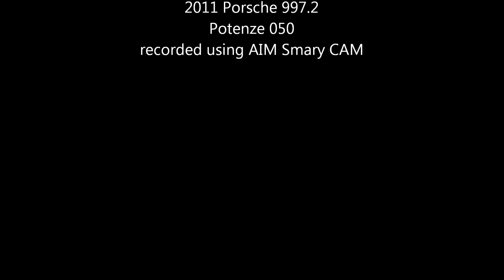Arc Training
High Performance Driver Ed